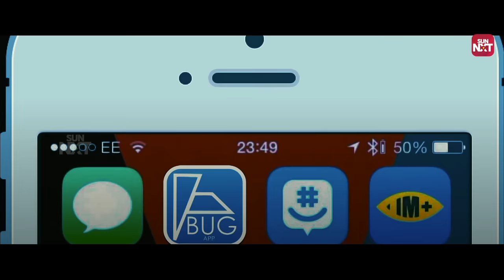Siddharth Abhimanyu's Daring Move Shakes Jayam Ravi | Thani Oruvan | Nayanthara | Sun NXT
Dive into the intense world of 'Thani Oruvan' as Arvind Swamy spectates Jayam Ravi's strategic game. Witness the clash of wits and the unfolding masterplan of Siddharth Abhimanyu in this gripping thriller. Join us for a cinematic experience featuring stellar performances by Jayam Ravi, Arvind Swamy, and Nayanthara. Don't miss the excitement, exclusively on Sun NXT!

Thani Oruvan is a 2015 Indian Tamil-language action thriller film directed by Mohan Raja and written by Raja and Suresh and Balakrishnan. Produced by Kalpathi S. Aghoram, S. Ganesh and S. Suresh under the studio AGS Entertainment, it stars Jayam Ravi, Arvind Swamy and Nayanthara while Ganesh Venkataraman, Harish Uthaman, Nassar, Thambi Ramaiah, Mugdha Godse, amongst others play supporting roles.